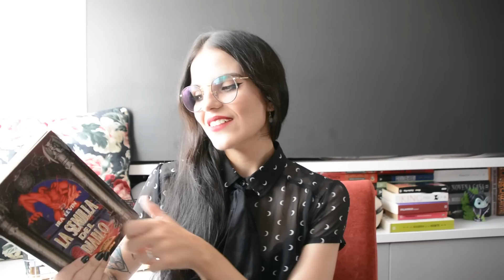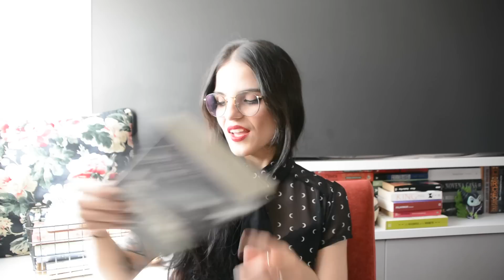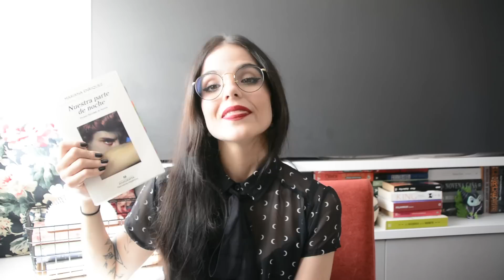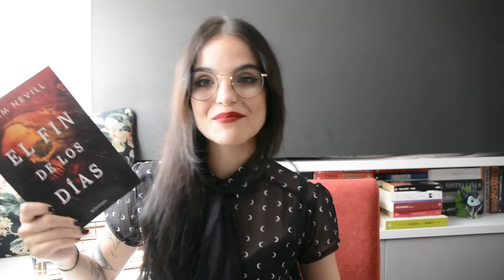TOP 5: novelas de terror sobre SECTAS Y CULTOS!📚 | moonlight books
Hoy toca hablar de novelas de terror sobre sectas y cultos, más en contra sobre mi top 5 dentro de este subgénero!
Qué otros libros añadiríais a esta lista?

Compra los libros mencionados en este vídeo aquí:
· Corpsepaint:
· La semilla del diablo:
· La pequeña Eve:
· Nuestra parte de noche:
· El fin de los días:

Partes del vídeo:
00:00 Intro
00:46 Libro 1
03:24 Libro 2
05:32 Libro 3
07:25 Libro 4
09:43 Libro 5
12:02 Despedida